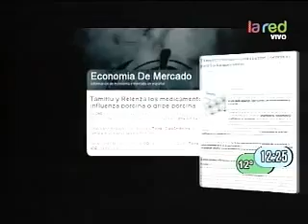SALFATE La Salud ¿Estamos siendo engañados Pollo en Conserva 360p